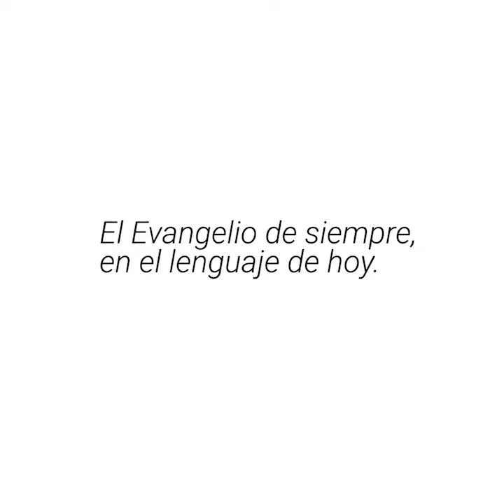Evangelio del día (Según San You Tube) 29/11/2017 Priscilla Carreño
¡Ya no queda nada de mes! Te dejamos por acá uno de nuestros últimos Evangelios de noviembre :D

Jesús dijo a sus discípulos:  «Los detendrán, los perseguirán, los entregarán a las sinagogas y serán encarcelados; los llevarán ante reyes y gobernadores a causa de mi Nombre, y esto les sucederá para que puedan dar testimonio de mí.
Tengan bien presente que no deberán preparar su defensa,  porque yo mismo les daré una elocuencia y una sabiduría que ninguno de sus adversarios podrá resistir ni contradecir.
Serán entregados hasta por sus propios padres y hermanos, por sus parientes y amigos; y a muchos de ustedes los matarán.
Serán odiados por todos a causa de mi Nombre.  Pero ni siquiera un cabello se les caerá de la cabeza.
Gracias a la constancia salvarán sus vidas.»